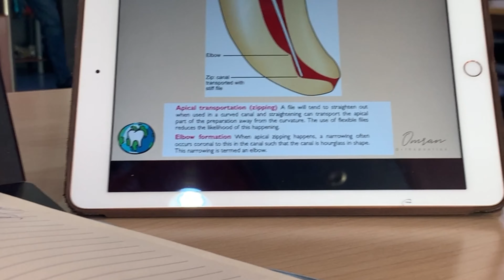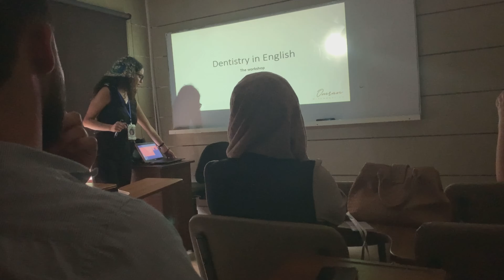A DAY IN THE LIFE| the dentistry in English program, dental clinic, stretching class & more!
Hello friends!
A typical day in the life!

I hope you enjoy these vlogs as much as I enjoy making them!